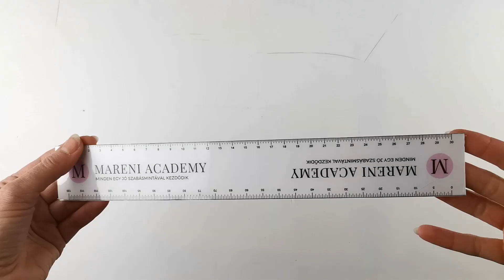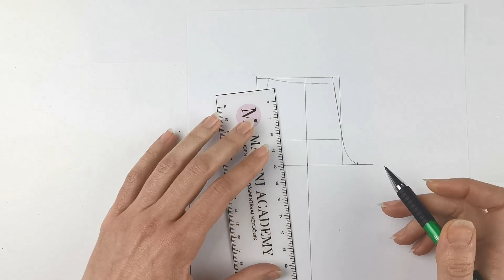Mareni Academy Vonalzó - Használati Útmutató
Divatvonalzó szabásminta szerkesztéshez

Készítsd el szabásmintáid méretarányos rajzát a Mareni Academy vonalzójának segítségével.
A szabásminta szerkesztés és modellezés elengedhetetlen eszköze a Mareni Academy méretarányos vonalzója, ami segít , hogy szabásmintáidat gyorsan és kicsinyített változatban is elkészíthesd. A méretarányos szerkesztés segít a szabásminta rajzolás lépéseinek  elsajátításában és még élvezetesebbé teszi a tanulást.
A vonalzó segítségével ezentúl akár kedvenc füzeted lapjaira is szerkeszthetsz mialatt a videó leckéket nézed.

A vonalzó egyik oldala hagyományos vonalzóként, míg megfordítva léptékvonalzóként használható a szabásminták szerkesztésekor 1:4 arányú kicsinyítésben.

A digitális termék vásárlását követően egy pdf filet küldünk, ami  6 db vonalzót tartalmaz. A file letöltése és mentése után Neked csak ki kell nyomtatni. Ideális papír mérete nyomtatáshoz A/3.
Ahhoz, hogy a vonalzót kényelmesen és sokáig használhasd, javasolt a papír laminálása, vagy védőfólia használata.

A VONALZÓ A MARENI ACADEMY TANULÓI SZÁMÁRA INGYENESEN ELÉRHETŐ A TANFOLYAM RÉSZEKÉNT!

Vásárlási útmutató:
1. Vásárlást követően töltsd le a pdf dokumentumot
2. Nyomtasd ki a dokumentumot. Ideális papír mérete A/3 !
3. Öntapadós védőfólia, vagy laminálás segítségével tedd időtállóvá a vonalzót
4. Óvatosan vágd körbe a vonalzót a keret mentén

⭐ Most ismerkedsz a varrással, és  nem tudod hogyan kezdj hozzá?
Nézd meg az Ingyenes videóleckéket, töltsd le a Helyes méretvétel füzetet és kezdjünk munkához